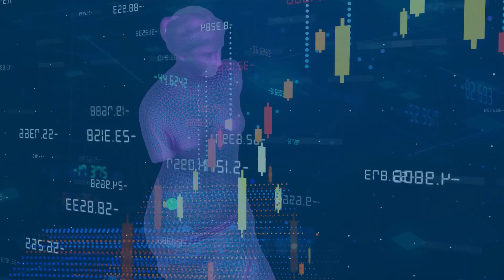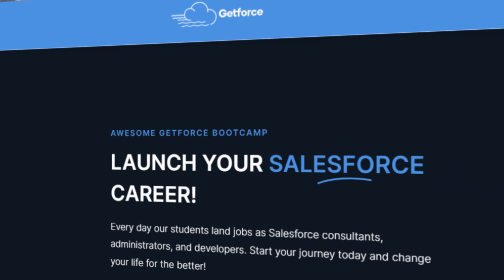How to Double your Salary as a Salesforce Admin?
You are a Salesforce Professional. Working your dream job and doing amazing work day after day.
NOW What is next? Where do you go from here? Should you just coast? OR is there something you can do to take your life to the next level?.

SOCIAL

Would you like to pursue a career in IT? Then you are at the right place! Welcome to GetForce Salesforce Bootcamp where we help you to become a Salesforce specialist step by step.

We were founded in 2015 by the “Salesforce Chef’, Seyitbek Usmanov. Make sure to connect with him on LinkedIn or see his YouTube channel.

GetForce is a #1 Salesforce Bootcamp. Our alumni work all over the world in the leading companies such as Deloitte, Accenture, Philips or Avast.

Here are our top 5  reasons why you should consider learning Salesforce with us:

➊ We will prepare you to become a Salesforce specialist in about 5 months or even less. Currently, there is an immense shortage of Salesforce specialists in the labor market with an average entry-level salary of around $ 75 000.
➋ The course will lead you step by step from basic to advanced features of Salesforce. The lessons are interactive and they are led by experts from the field.
➌  You will be working on real-world projects with experienced mentors always ready to help you.
➍  You will learn how to build your own personal portfolio based on Salesforce technology. The portfolio is a great way to present yourself to future employers.
➎ The emphasis will be put on preparing you for the job interviews and the whole hiring process. We will do many mock interviews to be sure you will be ready for interviews and also we will provide you additional consultation on Resume writing and your LinkedIn personal brand so you can stand out for the recruiters.

Ready for career lift off? 🔥

FREE

⏰ TIME STAMPS ⏰
00:00 - Intro
01:00 - 1. By Rental Properties
03:25 - 2. Get Consulting Contracts
04:15 - 3. Get a Second Salesforce Job
05:05 - 4. Become a Developer!